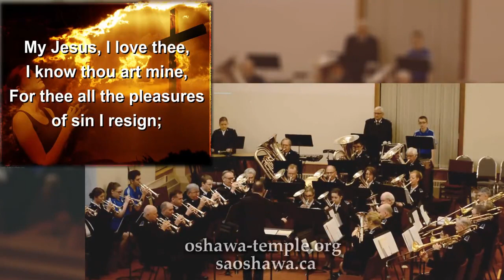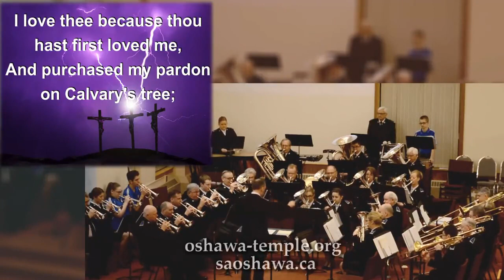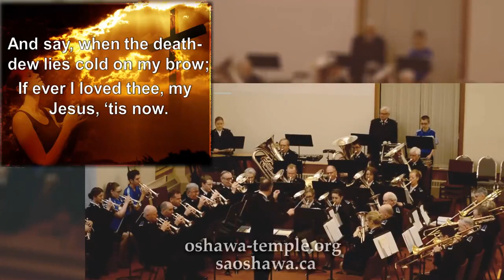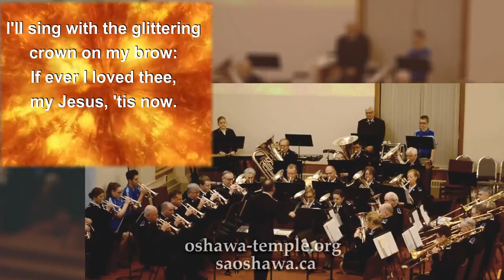My Jesus, I Love Thee - Oshawa Temple Band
The Salvation Army Oshawa Temple Band
Bandmaster Andrew Burditt
Composer: Ron Heintzman
Tune: Gordon
Recorded: February 25, 2018